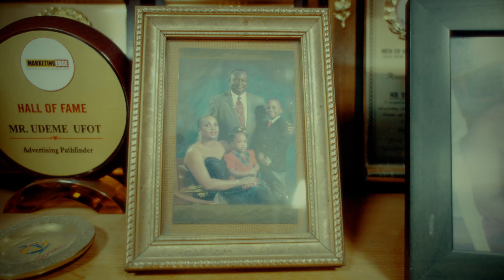Highlight: LBS Brown Box Series featuring Udeme Ufot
The LBS Brown Box Series is an initiative of the Lagos Business School Alumni Association.

The series spotlights alumni who have distinguished themselves in their fields of endeavour. In this series, featured alums share the ups and downs of their career journey as well as the lessons garnered along the way.

This first episode features Udeme Ufot, an icon in the advertising industry.